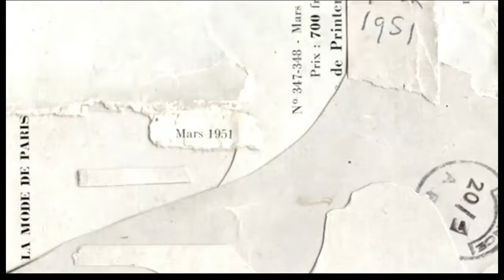They Be Crazy, Bro - Yakuza 3: Remastered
bruh
are you done???